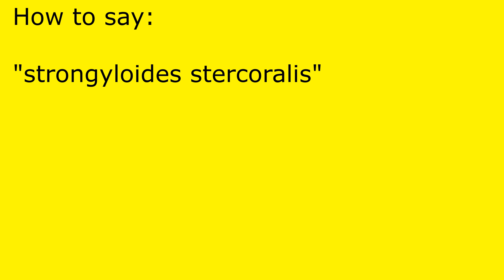How to pronounce strongyloides stercoralis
strongyloides stercoralis pronunciation.